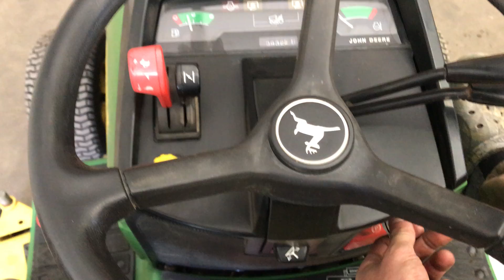Loretto Equipment Auctions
John Deere 425 Lawn Tractor---All Wheel Steer